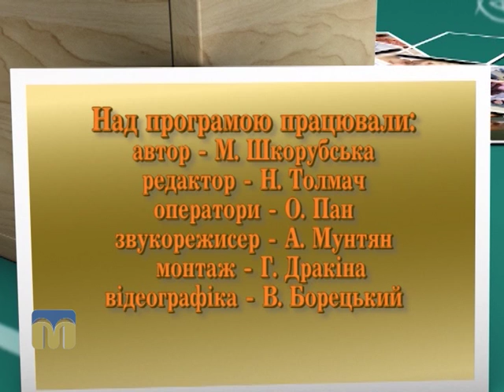Академія батьківства. Дитячі страхи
Дитячі страхи: від звичайних емоцій до фобій та маніпуляцій.

Що таке дитячі страхи? Як подолати фобії дошкільнят? Поради дають спеціалісти у програмі “Академія батьківства”.
Автор — Марина Шкорубська.